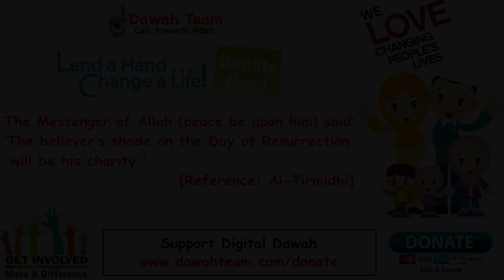🚨HOW TO LEARNING TO TRUST ALLAH’S PLAN🤔 ᴴᴰ